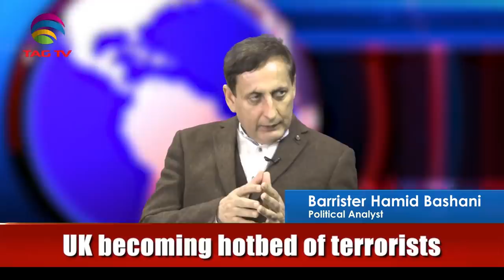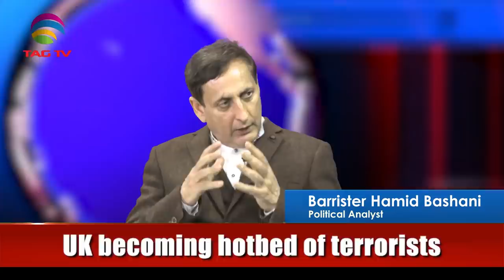Cash for Violence in Kashmir and recent developments on Kashmir Issue - Third Opinion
Cash for Violence in Kashmir and recent developments on Kashmir Issue - Third Opinion with Barrister Hamid Bashani and Jasleen @TAG TV